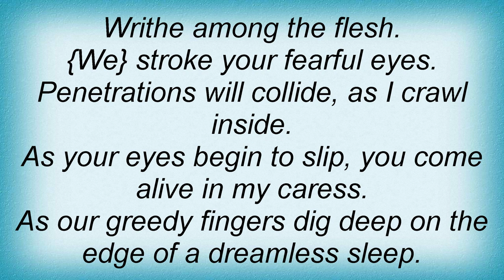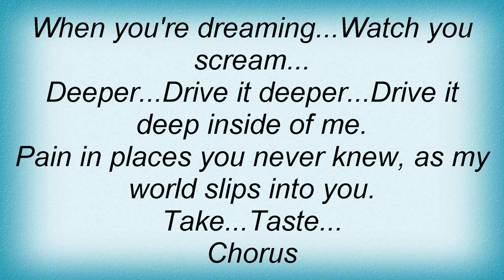Genitorturers - Velvet Dreams Lyrics